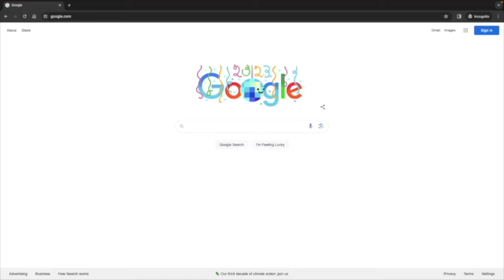IU '홀씨(Holssi)' MV Reaction!